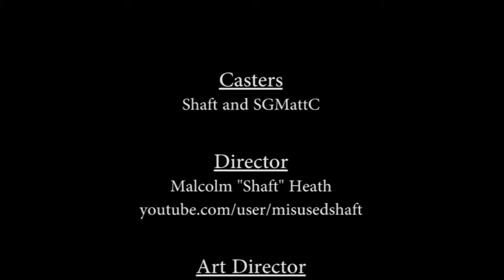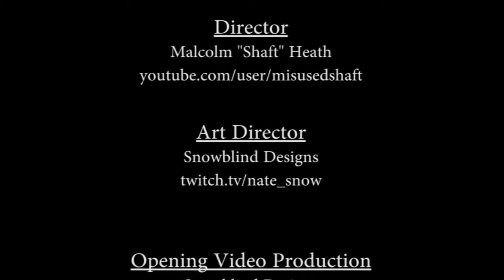"This Week" @SC2S - Episode 7 - Part 7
This Week is a Starcraft 2 video-casting segment that aims to bring you the very best of North American semi-pro esports. These 720p casts document strategic insights into the game, entertaining clan wars, and exciting pro matches featuring high level commentary from professional commentators.